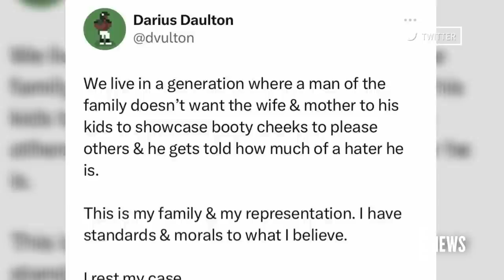Keke Palmer Seemingly Addresses Partner Darius Jackson Shaming Her | E! News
Keke Palmer speaks out after her partner, Darius Jackson, commented on the see-through outfit she wore to a recent Usher concert in Las Vegas. Watch!